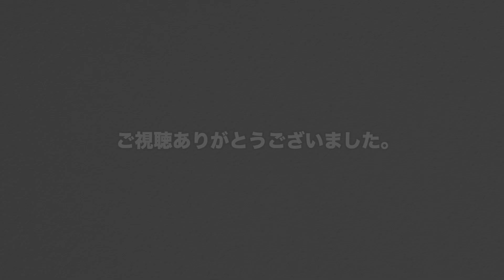ラボ開業の経緯についてお話しします！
カメラマンです。以前ご質問いただいた、開業の経緯について聞いてみました！幸之輔の意外な側面が見られるかもしれません。